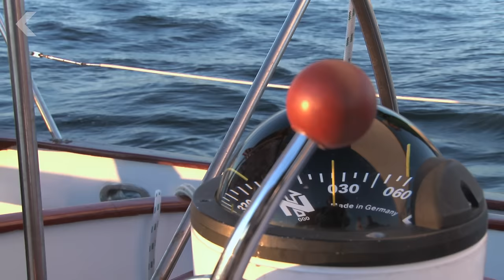Earth's Magnetic Field Is Going To Flip, Here's How We Know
Scientists are using clues from ancient artifacts to help them predict the future of the magnetic field.

and enter code SEEKER to get a free sampler box.

Ancient Jars Hold Clues About Earth's Fluctuating Magnetic Fields
"Geoscientists have little knowledge of what has been occurring with the magnetic field during recent millenniums. The current decline could be just a squiggle of typical fluctuations. So they turned to pottery and the record keeping of ancient bureaucrats."

Why Earth's Inner and Outer Cores Rotate in Opposite Directions
"Scientists have long suspected that Earth's magnetic field - which protects life from harmful space radiation - drifts in a slightly westerly direction. That theory was established in the 1690s, when geophysicist Edmund Halley (the same Halley who spotted the eponymous comet) sailed aboard a research vessel through the South Atlantic Ocean and collected enough compass readings to identify this shift."

You might still be a simple bacterium, if not for magnetism
"Scientists think that about 500 million years ago, Earth's core solidified, turbocharging our magnetic field. This would have allowed the atmosphere to hold more gas, in part shielding early life from powerful solar rays - and allowing multicellular life to evolve."